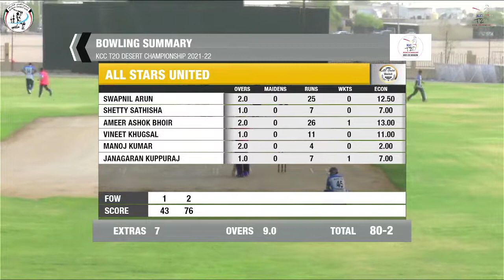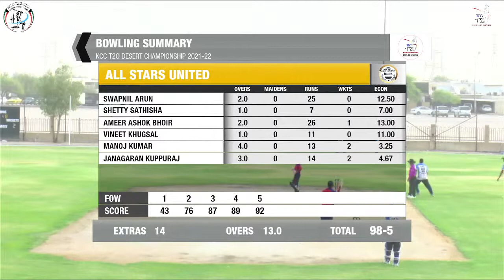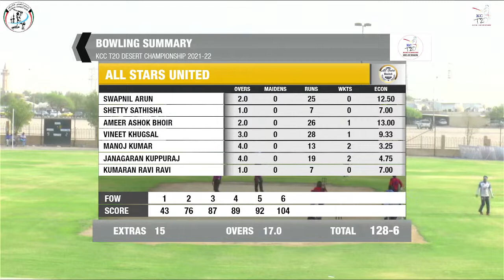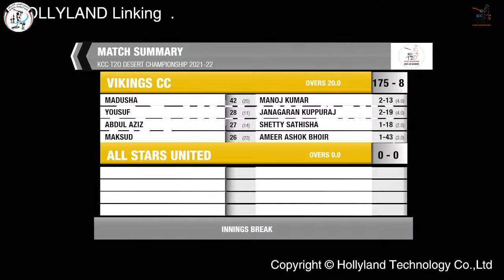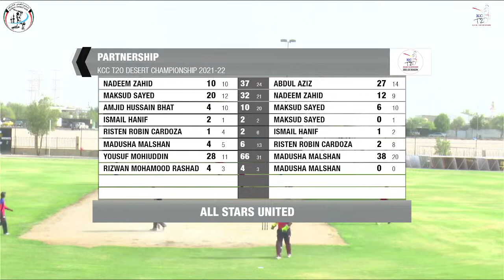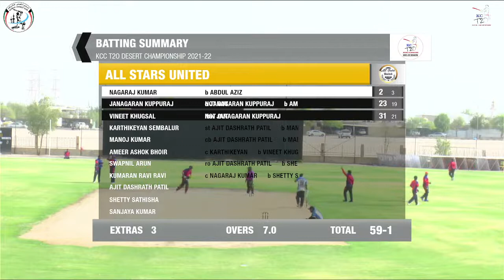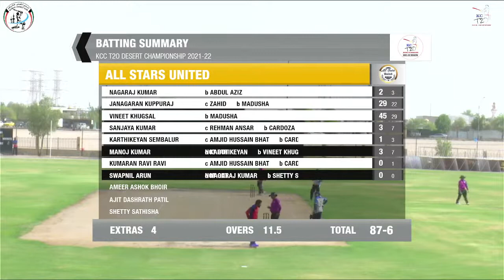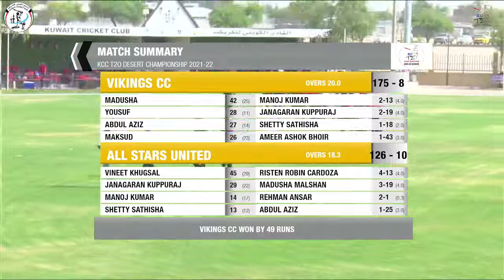Kuwait Cricket Club T20 PREMIERE LEAGUE 21-22 | DIV D - Final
All Stars vs Vikings CC
Live from Sulaibiya cricket stadium